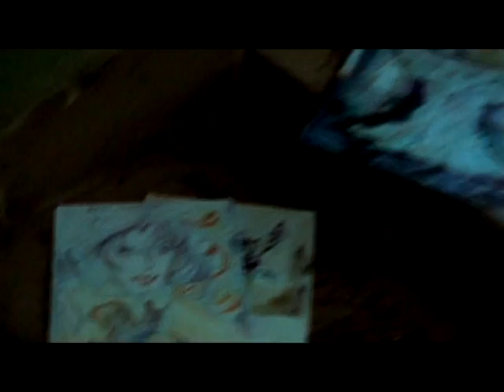Margret Grigorova- Magic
music clip movie "The minutes"